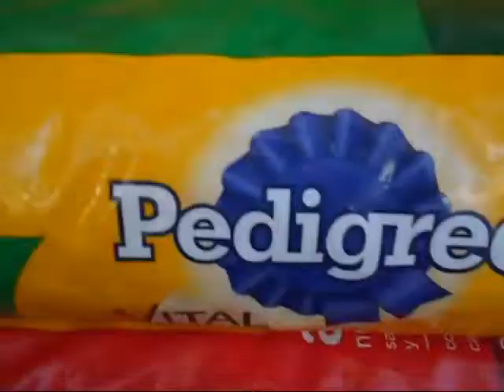BODEGA OLMUÉ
La Bodega Olmué es un sitio lleno de ricas y nutritivas alternativas de comida para nuestras mascotas. Calle Portales, a pasos de la Plaza de Olmué.